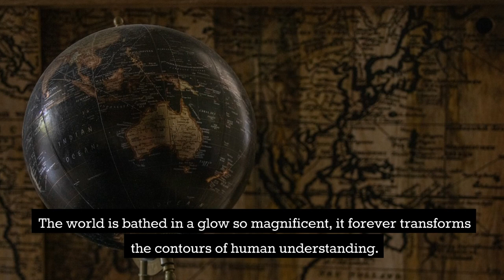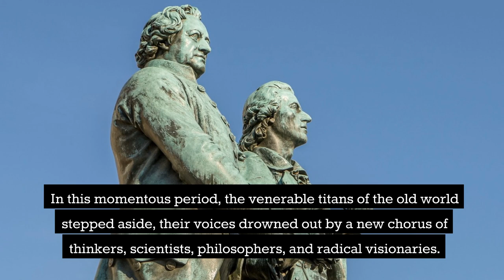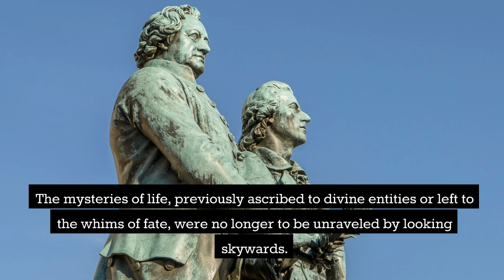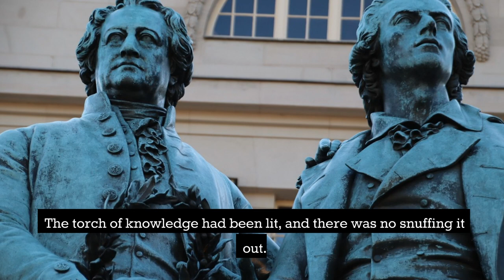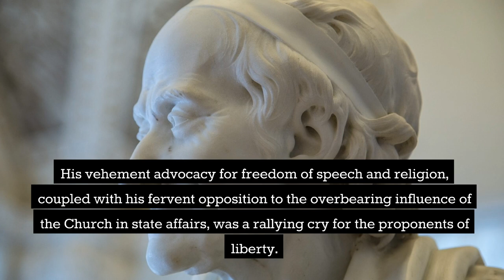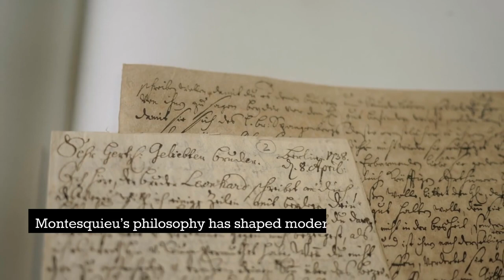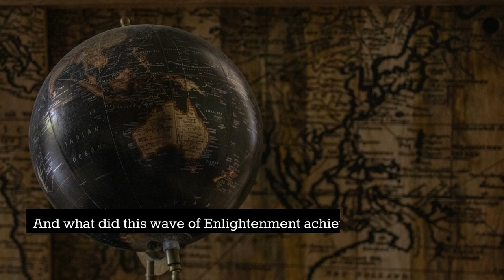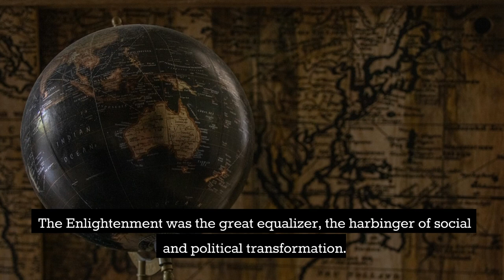The Age of Revolutions: Lighting the Torch of the Enlightenment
"The Age of Revolutions: Lighting the Torch of the Enlightenment" takes you on a mesmerizing journey back to the intellectual tide that forever transformed humanity. Explore a world steeped in twilight, where questions were many and answers few, only to be radically transformed by a surge of intellectual defiance—the Enlightenment.

In this video, we traverse through the epoch of the Enlightenment, the grand act of rebellion fought not with swords and guns, but with ideas and knowledge. Between the 17th and 18th centuries, this gust of change swept across Europe, forever altering the way we view and understand the world.

Get to know the figures that shaped this monumental era—John Locke, Voltaire, Jean-Jacques Rousseau, Baron de Montesquieu, Thomas Paine, and Immanuel Kant. These intellectual titans dared to question, dared to think the unthinkable, challenging and reshaping the contours of human understanding.

Find out how the Enlightenment acted as the great equalizer and catalyst for socio-political transformations, setting the stage for the democratic systems we take for granted today. From the American Revolution to the French Revolution, the ideas birthed in this era redefined power dynamics and reshaped the world.

So, sit back, grab a cup of tea, and step into the Ages in Motion with us as we delve deep into the heart of the Enlightenment—an era that forever altered the course of history! Remember, history is not just a tale of time gone by, but a treasure trove of lessons for our present and future. Until next time, keep the wheels of time turning!